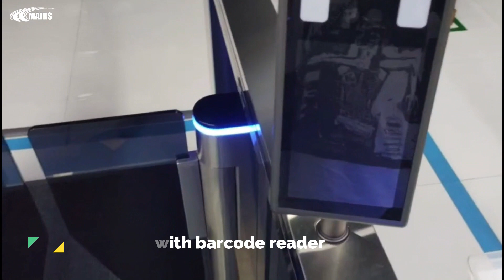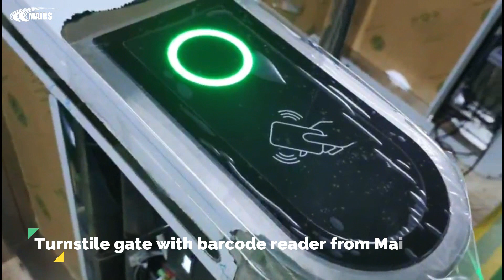Digital turnstile - Mairsturnstile.com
Swing turnstile gate digital turnstile carries a 2 years warranty and durable maintenance and repair support.
We can also customize the digital turnstile swing turnstile gate. If you want to know more details, please check the following page：
Digital turnstile, swing turnstile gate.

Swing turnstile gate digital turnstile controls the people to enter or exit the restricted area. The arm height is 1300mm, which can prevent people from climbing over the gate. Swing barrier turnstile is high security and fast speed gate that is widely used in an office building, bank lobby, etc.

Digital turnstile is a swing turnstile gate, a high-speed gate, which is usually applied in the location with high traffic flow in bi-direction running.
The chassis is made from hairline texture 304 stainless steel, which creates a seamless and elegant access point to match most indoor environments.
This digital turnstile swing turnstile gate comes with international standard RS485 and relays Which makes it widely compatible with all existing software in the industry and almost all the access control like RFID system, Bar codes system, Face recognition system and fingerprint system, etc.